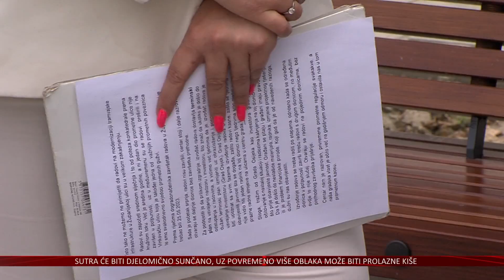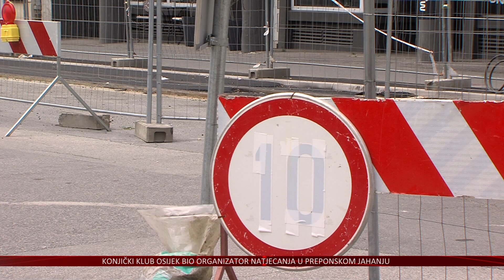Socijaldemokrati: Osječka gradska uprava otišla je na odmor i ostavila nas u prometnom kaosu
Da je pola Osijeka raskopano i da je prometovanje otežano znaju već i vrapci na grani, no Osječanima postaje sve teže kretati se po gradu i biciklom, upozorili su u stranci Socijaldemokrati. Gradsku vlast prozivaju i zbog kašnjenja radova na najvažnijim gradskim prometnicama u samom središtu grada, te kažu kako građani imaju pravo znati razloge ovih zastoja.